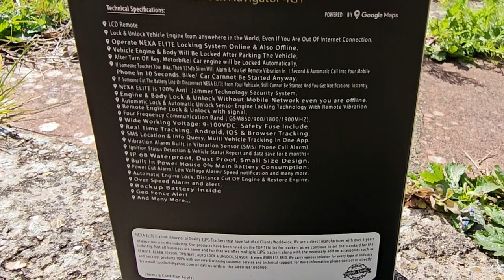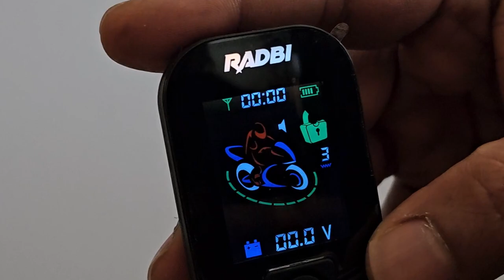Most powerful Motorcycle Security / GPS + Remote alarm / Nexa Elite / Tasslock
Nexa Elite + GPS প্রিমিয়াম সিকিউরিটি ডিভাইস Nexa Elite এটা এমন একটা সিকিউরিটি ডিভাইস। যেকোনো বাইকে এটা ইন্সটল করা থাকলে বাইক চুরি অসম্ভব।
এটা এমন Tasslock বাইক চুরিই হবে না?

Tasslock Nexa Elite (premium)

Main feature
*Auto sensor system remote*
* GPS Tracker Live Track, Geo fence, Auto defense, Call, Shock sensor, Mobile engine Shutdown and many more fuctions
*With remote Display*
*Live location tracking*
*Lock/unlock from anywhere*
*Call/sms from bike
*Anti theft*
*Geo fence*
*Driving status*
*Alarm system*
*bike & remote mute*
*No chance to start without remote permission*
*Best security in the world*
*Automatic lock*
*Automatic unlock*
*Keyless Start*

Price 6999 BDT + 1 Year Warranty + No Monthly fees